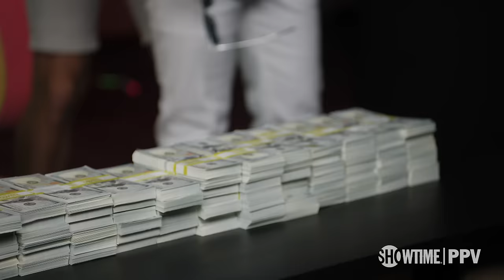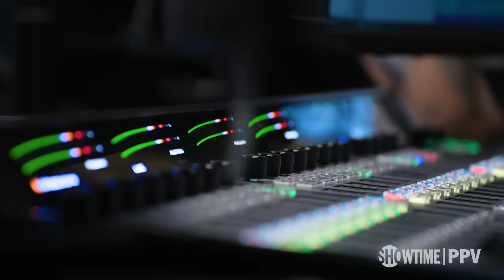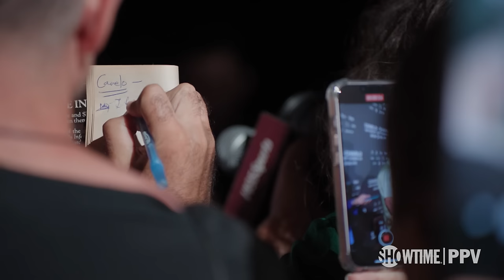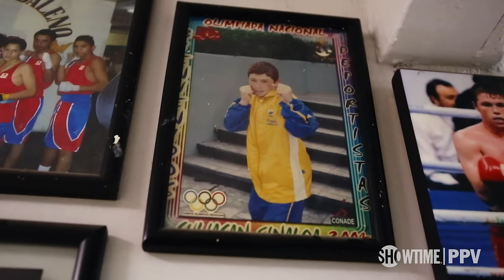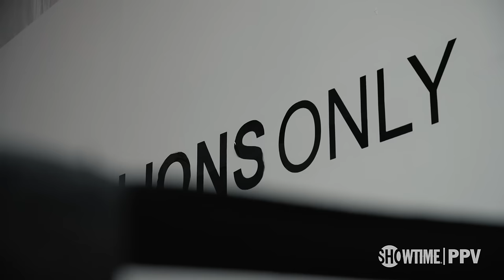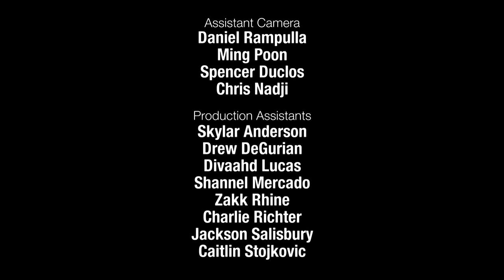ALL ACCESS: Canelo vs. Jermell Charlo | Episodio 1 | Episodio completo | SHOWTIME PPV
El primer episodio de ésta serie ganadora del Emmy® lleva a los espectadores más allá del ring con un acceso sin precedentes a los grandes libra por libra Canelo Álvarez y Jermell Charlo, los cuales se están preparando para una pelea histórica entre campeones indiscutidos.

CaneloCharlo es el SÁBADO 30 de septiembre en SHOWTIME PPV.